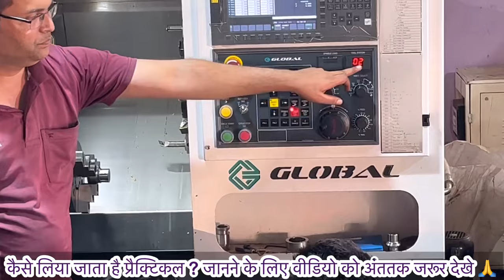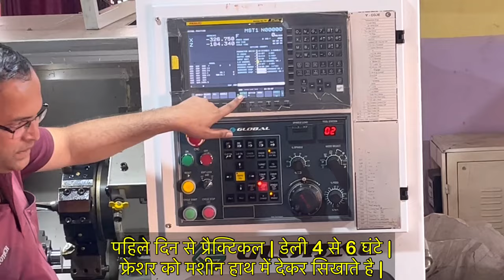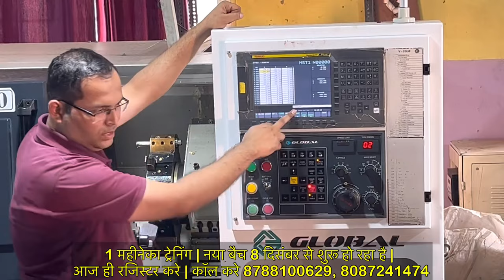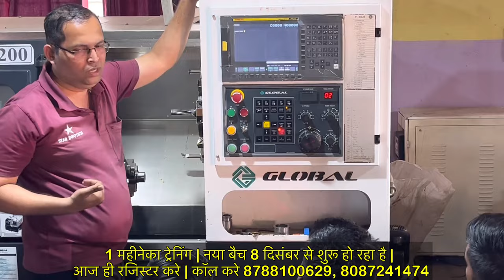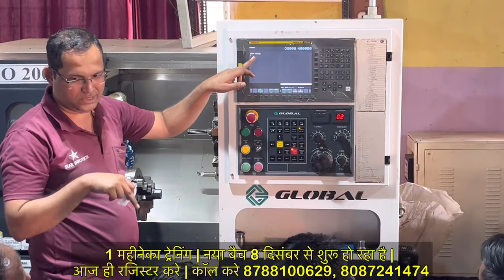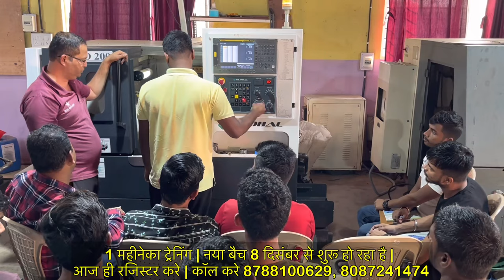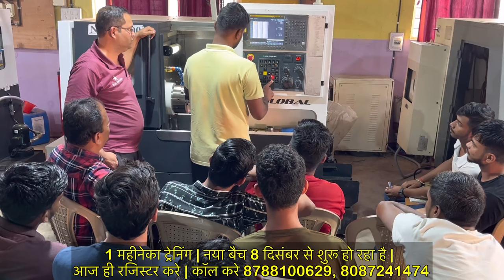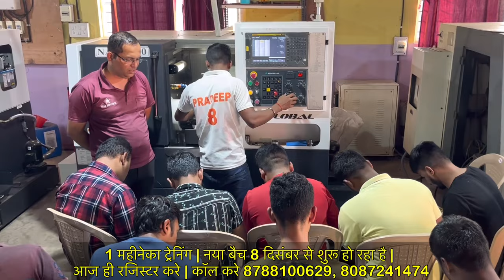Offset setting on CNC Machine / Wear Geometry Work सीखे ट्रेनिंग के 3 रे दिन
न्यू बैच 27 September 2024 से स्टार्ट हो रही है |

1, रहने के लिए रूम (24 hrs लाइट-पानी, पिनेके लिए एक्वा का पानी )
2, रूम का सामान (बल्ब ,पंखा ,मौर्टीन ,बादली ,मग आदि .सब हमारा )
3, 2 टाइम चाय, 2 टाइम नाश्ता
4, 2 टाइम खाना
5, टूथपेस्ट ,टूथब्रश ,2 साबुन ,हेअर ऑइल ,ब्लैंकेट ,बेडशीट
6, 2 टी शर्ट फ्री
7, ट्रेनिंग मटेरियल
8, स्टडी मटेरियल ,किताब ,3 नोट बुक ,3 पेन ,स्केल
9, डेली 8 hrs मशीन पर प्रैक्टिकल
10, डेली 2 hrs बोर्ड पर थ्योरी
11, प्रोग्राम रन करने के लिए रॉ मटेरियल
12, 6 मंथ का कोर्स सर्टिफिकेट
13, 6 मंथ का experiance लेटर फ्री
14, exam में नंबर लानेवाले को prize money दिया जाता है |
15, कोर्स के दरम्यान स्टूडेंट का birth day हो तो इंस्टिट्यूट की और से फ्री सेलिब्रेशन |
16, मेडिकल फैसिलिटी फ्री
17, प्लेसमेंट ( कंपनी रोल या कॉन्ट्रैक्ट बेसिस ) फ्री
18,  star infotech cnc का android app (लॉगिन फ्री)
20, कोर्स मे आपको ऑपरेटिंग ,सेटिंग ,प्रोग्रामिंग तीनों सिखाया जाएगा |